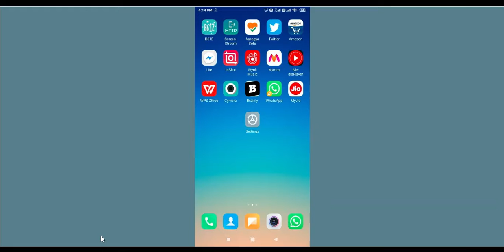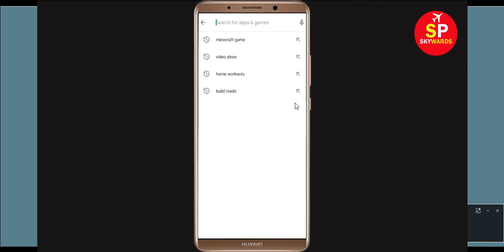Fix Unfortunately Township App Has Stopped Problem Solved in Android & Ios Problem Solved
In this video tutorial, i will show you How to Fix/Solve Unfortunately, Township App Has Stopped or Stop Problem Solved in Android & Ios. If you are facing same problem then it will help you to get rid of this problem solved.